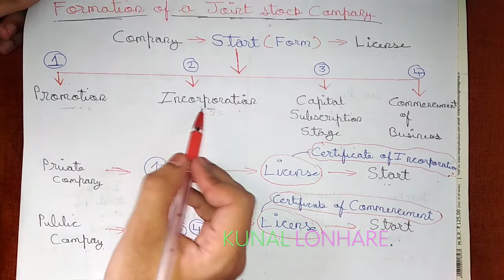🔴 18 | INCORPORATION STAGE - FORMATION OF JOINT STOCK COMPANY | CLASS 11 | CHAPTER 2 | IN HINDI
Our Apps

formation of a company class 11,formation of company,formation of a company,incorporation of a company,company formation,incorporation of company,stages in formation of company,incorporation stage class 11,incorporation of a company class 11,stages in formation of a company class 11,promotion and incorporation of company,class 11,company formation procedure,magnet brains,form a company,process of formation of company,b. com,b. com (hons),business studies